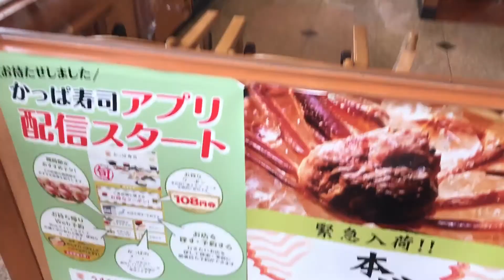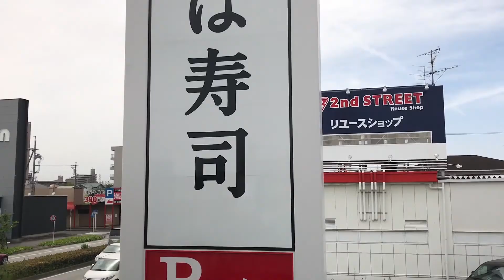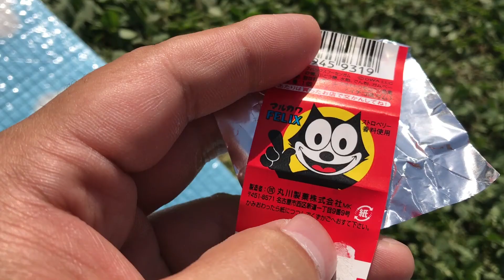Hajime Vlog #2 美味しくなったかっぱ寿司とdobbyで空撮【ドローン】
ゴールデンウイーク最終日。
かっぱ寿司がおいしくなったと嫁さんが聞きつけたので確かめに食べに行ってみました。
◆撮影機材
Panasonic DMC-LX100-K
WIMIUS ウェアラブルカメラ
　Panasonic DMC-FT1-D
　Panasonic HDC-TM300-K
DBPOWER ウェアラブルカメラ
GoolRC CX-10WD-TX
ZEROTECH DOBBY
Pioneer AVIC-CE900AL-M
FEIYU TECH FY-WG 3軸 軽量 小型 カメラ ジンバル
shoulderpod S2
MyArmor タブレット ホルダー クリップ
AVerMedia ゲームレコーダーHDⅡ AVT-C285
TEC (テック) EzRecLN ライトニングケーブルキャプチャーBOX TEZRECLN